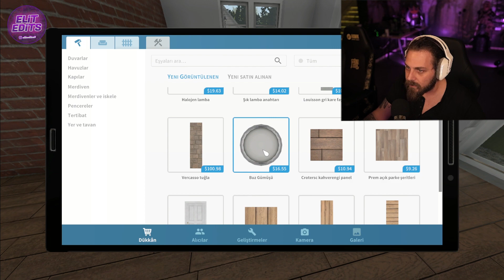ELRAENN - TOXİC İZLEYİCİSİNE TOXİCLİK YAPIYOR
Elraenn, toxic izleyicisine karşı toxiclik yaparken ortaya çıkan bu komik anları sizler için editledim.